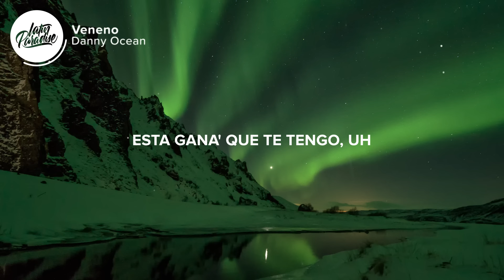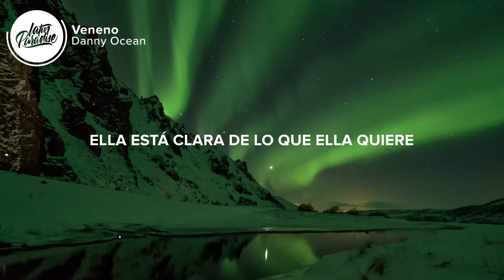Danny Ocean - Veneno (Letra / Lyrics)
⏬ Descargar "Danny Ocean - Veneno" aqui // Download "Danny Ocean - Veneno" here: "54+1 Album"

⚡️Ella es veneno

🎤 Letra / Lyrics: Danny Ocean - Veneno

[Pre-Coro]
Ella sube pura' foto' pa' las rede' (Foto' pa' las rede'), uoh
Pura' foto' con su combo de mujere' (Combo de mujere'), eh
Ella está clara de lo que ella quiere (Uoh-uoh)
Y por las noche' le dicen la cambia piele'

[Coro]
Porque ella es veneno, veneno, veneno, veneno
Porque le encanta el fuego
La manzanita que quiero
Ella es veneno, veneno, veneno, veneno, uh

[Verso]
E' como si me jalara, me frenara, acelerara
Esta gana' que te tengo, uh
Tú tienes un truquito
Una magia, baby, no
Que todavía no entiendo, ey-yeah
Demonios, demonios
Esa cinturita da insomnio, uh
Demonios, demonios
Llévame ya pa' tu manicomio

[Coro]
Ella es veneno, veneno, veneno, veneno (Veneno)
Porque le encanta el fuego (Y el fuego)
Ella es veneno, veneno, veneno, veneno, uh (Veneno)

[Puente]
La manzanita que quiero yo
Tú ere', mami, puro fuego
Puro fuego, puro fuego
La manzana que quiero
Ay, mami, tú ere' puro fuego
Puro fuego

[Pre-Coro]
Ella sube pura' foto' pa' las rede', uoh-oh-oh
Pura' foto' con su combo de mujere', eh-yeah-yeah
Ella está clara de lo que ella quiere
Y por las noche' le dicen la cambia piele', uuh

[Coro]
Ella es veneno, veneno, veneno, veneno
Porque le encanta el fuego (Le encanta el fuego)

[Outro]
Ella e' veneno, uoh
Pura' oto' pa' las rede'
Ella es una cambia piele'
Ella hace lo que quiere

👨‍💻 Si te gusta "Danny Ocean - Veneno" echa un vistazo a estas otras canciones // If you like "Danny Ocean - Veneno" check out these other tracks:

- Danny Ocean - Swing (Letra / Lyrics)
- DJ Snake feat. Selena Gomez, Ozuna & Cardi B - Taki Taki (Letra / Lyrics)
- Luis Fonsi, Ozuna - Imposible (Letra / Lyrics)
- Cosculluela Ft. Bad Bunny - Madura (Letra / Lyrics)
- Luis Fonsi - Sola (Letra / Lyrics) English Version
- Anuel AA, Karol G - Secreto (Letra / Lyrics)

👩‍💻 ¡Compartir Danny Ocean - Veneno con tus amigos! // Share Danny Ocean - Veneno with your friends!